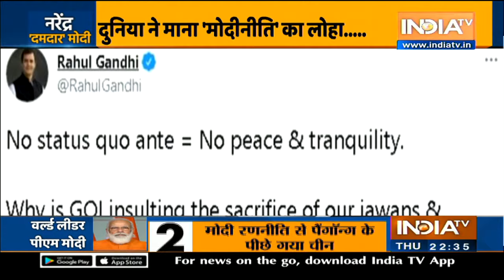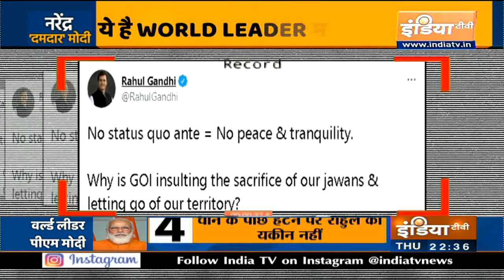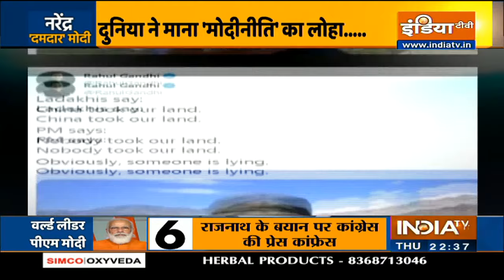How PM Modi's astute diplomacy put China on the backfoot